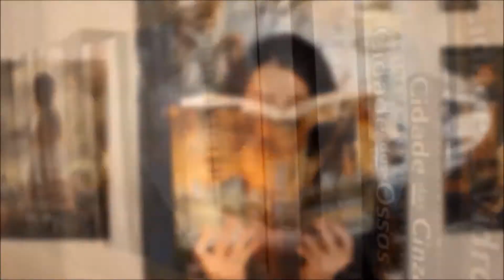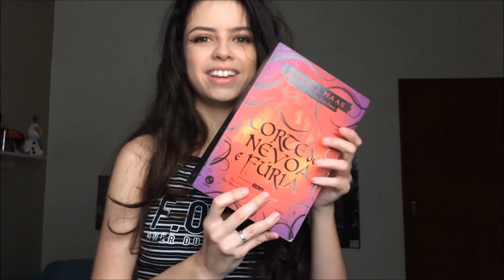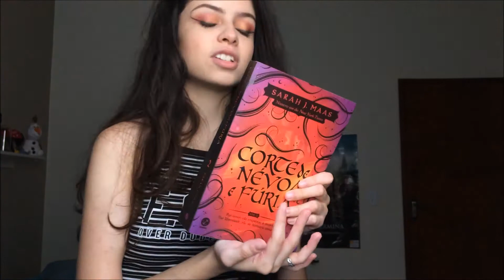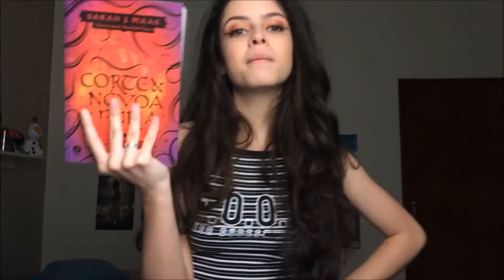CORTE DE NÉVOA E FÚRIA, Sarah J. Maas | RESENHA SEM SPOILERS